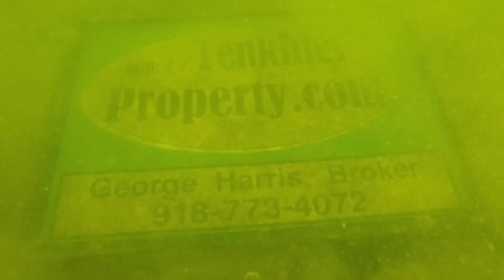UK Dive Light, Sunglasses, Cell Phones, Rod and Reel and more OK Treasure - Lake Tenkiller, OK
UK Dive Light, Sunglasses, Cell Phones,  Rod and Reel and more - Scuba Diving - Lake Tenkiller, OK - Scuba Diving Tenkiller Lake Oklahoma, we found a lot of Oklahoma underwater treasure to include numerous sunglasses, bracelets, a Rod and Reel, Full Faced Snorkel and much more.